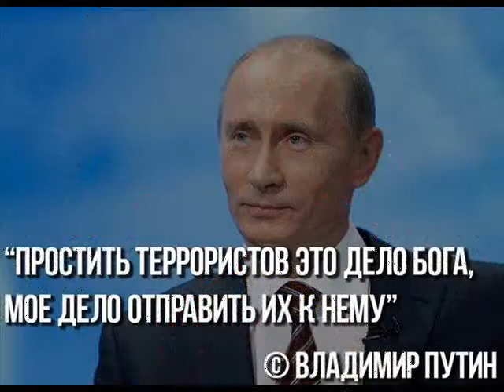Владимир Сапрыкин "Политический прогноз"